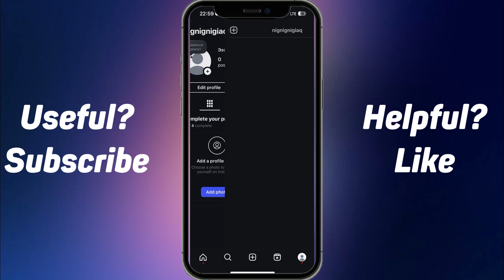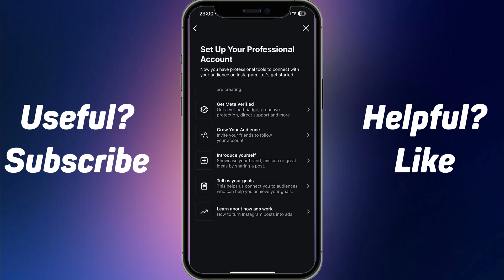How To Change Instagram Region/Country On Instagram (2025)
In this video, I'll show you how to change your Instagram region or country in 2025! Whether you're looking to access localized content, connect with new communities, or simply update your profile settings, I've got you covered. Join me as I walk you through the step-by-step process to make the switch effortlessly.